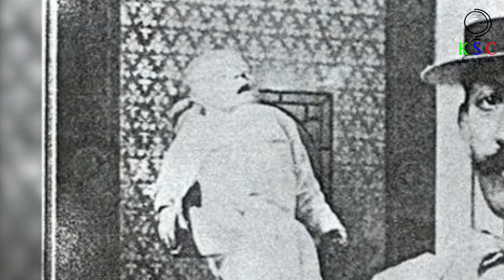The Strange Story Of How A Mysterious Coney Island Showman Saved The Lives Of Millions Of Babies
On May 23, 1941, Beth Allen came into the world three months prematurely – weighing just 1lb 10oz.   her twin, who had been born with insufficiently developed lungs, ultimately passed away. But there was hope for Beth, medics explained, if her mother took her to see a Coney Island showman